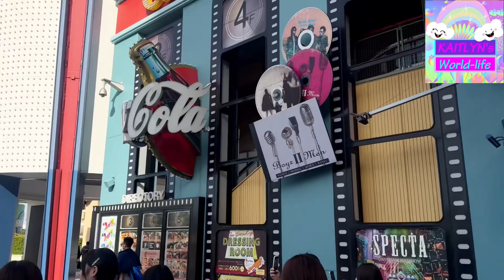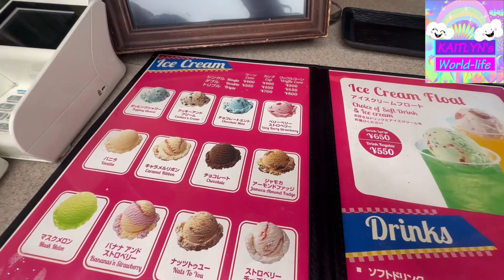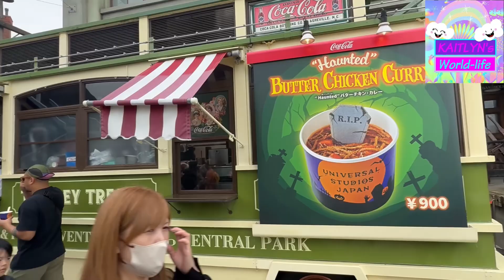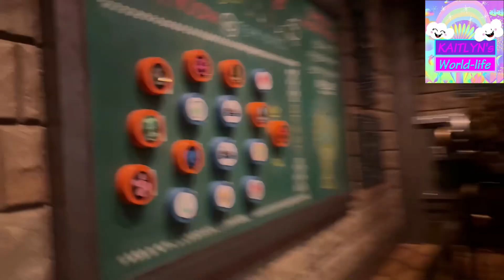USJ Universal Studios Japan Osaka. One day nt enough. Tour around the park 🌎